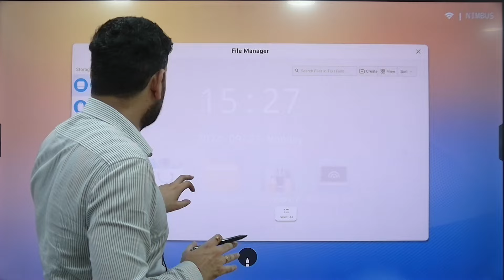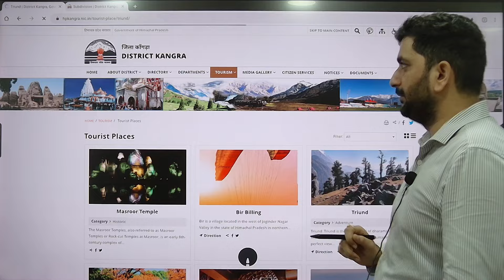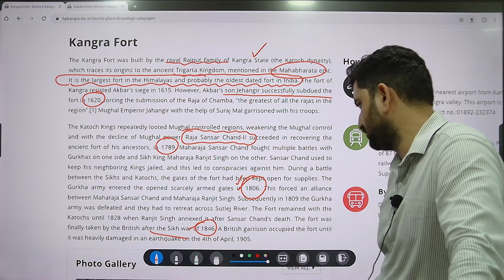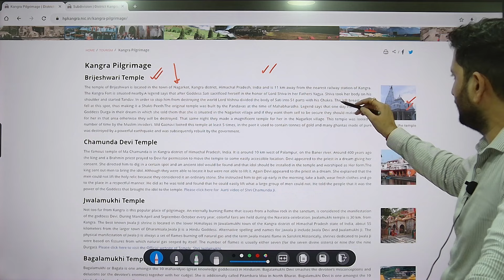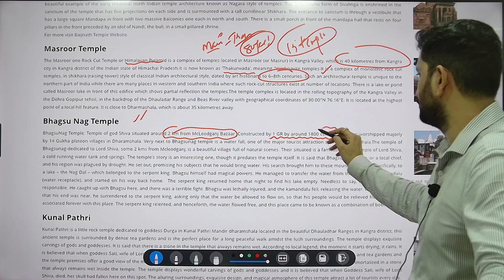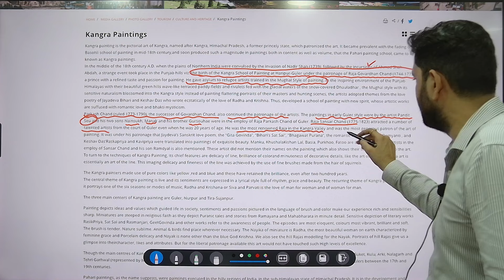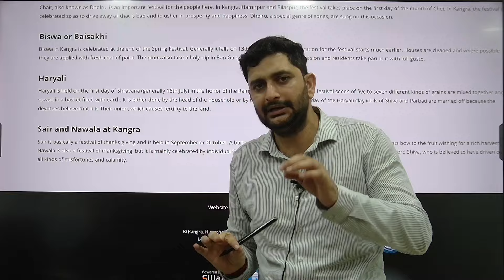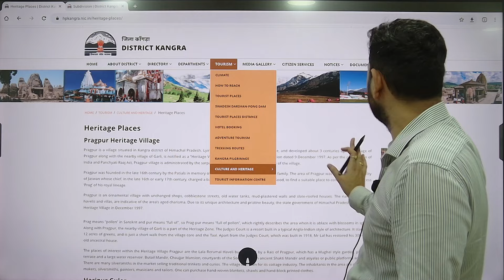Guidance Program || Class - 4 Kangra Brahman (भ्रमण) || HPAS 2025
You will find the pdf file of this session on the telegram channel, the link of which is down below.
To join our Prelims Test Series for HPAS 2024 click on the
HPAS 2025 (Pre + Mains)
HCS 2025 (Pre + Mains)
Geography Optional
Agriculture Optional
 Sociology Optional
History Optional
PSIR Optional
Best Academy for IAS 2024 Best Academy for HAS 2024
Best Academy for HCS 2024 Best Coaching Institute for HCS 2024
Best Coaching Institute for HAS 2024
Best Coaching Institute for IAS In Chandigarh
Best Coaching Institute for HAS in Chandigarh
No.1 Institute for HAS Coaching in Chandigarh